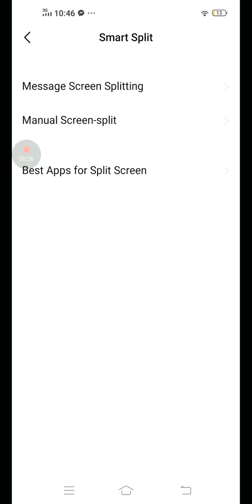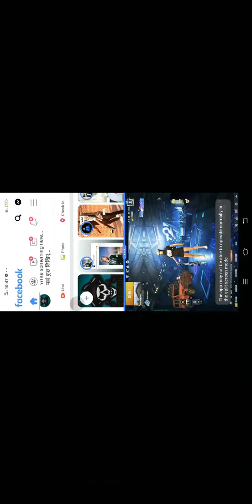I pad view in mobile